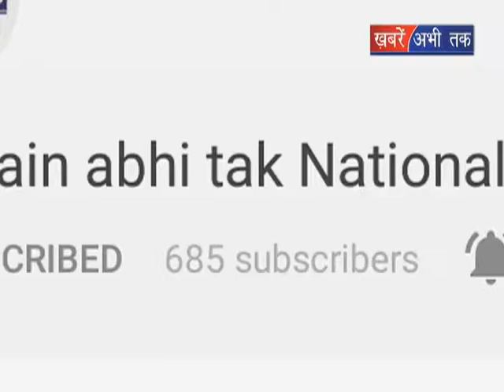सलमान की हत्या की कोशिश नाकाम || Khabrain Abhi Tak Live